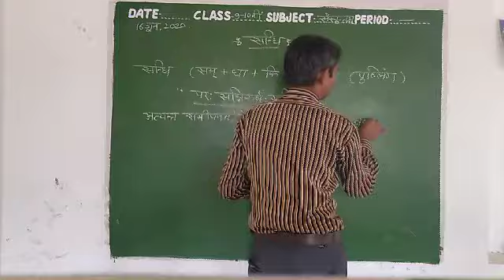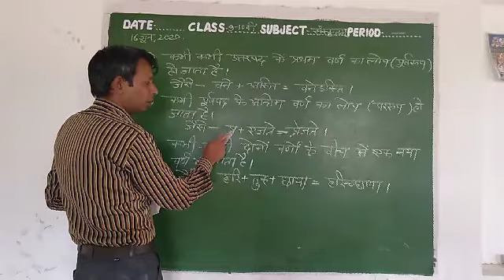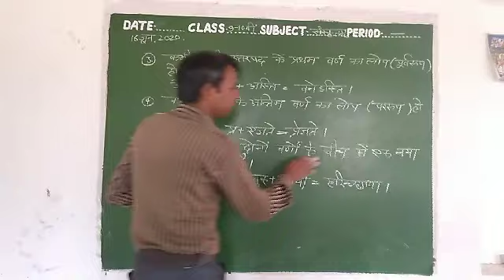9th & 10th Sanskrit 16 June